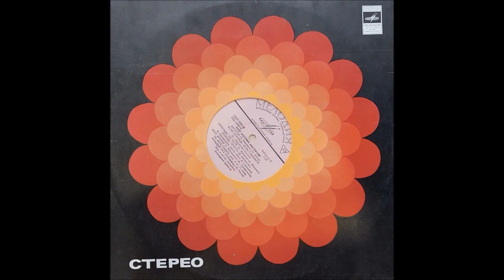Пластинка. Поёт Муслим Магомаев, 1968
Треклист:
A1   Атомный век    00:23
A2   Позови меня    03:36
A5   Ты приснишься мне    07:52
B1   Ватусси    11:03
B2   Если плачешь, если смеешься   13:55
B3   Серенада на осле    16:52
B4   Любовь, прости    20:16
B5   Мои друзья    24:55
B6   Ты моя судьба    27:45
B7   Каждый раз    30:16